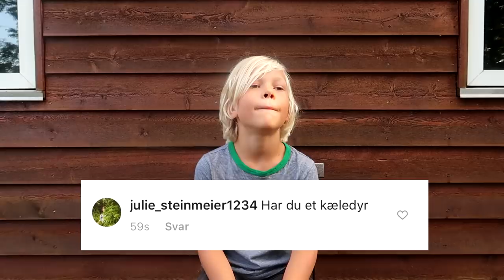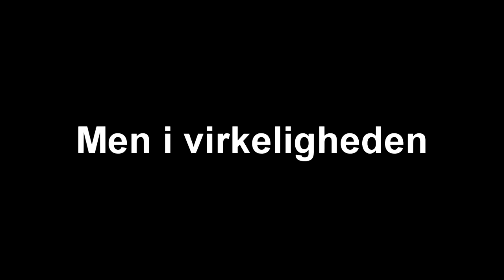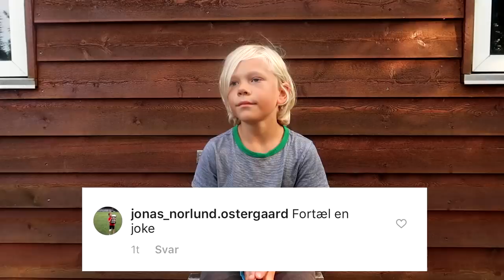"Kærester med Naja Münster?" (LILLE FÆTTER SVARER PÅ SPØRGSMÅL)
Så er vi tilbage med vores lille fætter Svante som igen i år vil besvare en masse af jeres spørgsmål og i denne video svare han bla på nogle spørgsmål om hvad han synes om Naja munster og om han gerne vil vil være kærester med hende og om han synes hun er sød, det synes vi selv var lidt sjovt at høre besvare han besvare også en masse andre spørgsmål om alle mulige mærkelige ting som i der ude gerne vil vide om ham eller om hvad han synes om, det her med vores lille fætter svare på spørgsmål er en ting vi efter hånden har gjort hver år i 3 år nu og det er sjovt at se en så sød og energi fuld dreng besvare spørgsmål vi vil gerne lige porintere at vante er 9 år i denne video, og det selvfølgelig er for sjov vi har lavet den! Vi håber at i kan lide videoen med Svante så kan det jo være vi laver en video med ham igen næste år! Hvis du gerne vil have mulighed for at stille ham et spørgsmål til den tid så han du såmen bare trykke på abonner knappen og eller følge vores Kender du det instagram så opdatere vi der når vi laver en video som denne igen hvor vi skal bruge jeres hjælp der ude! :) SES